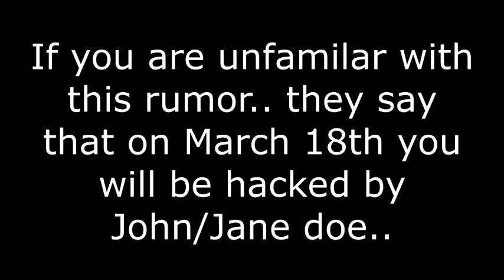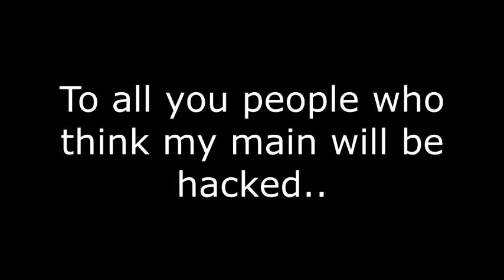WILL JOHN DOE HACK US? | Roblox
Today I am going to be talking about March 18th and John/Jane Doe. If you haven't heard the rumor already.. on March 18th all players who play Roblox will be exploited.

P.S: I might be playing Roblox on March 18th with my main account with my great friend TheTurfyTuber.